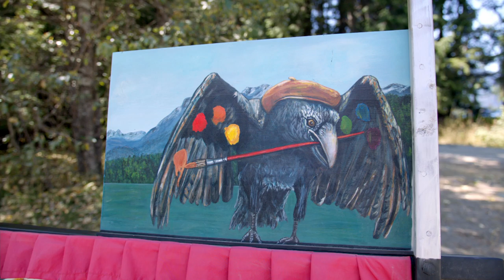LIFTing the Community | The Point Artist-Run Centre with artist Sherry Klassen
LIFTing the Community has been created to enhance the sense of belonging in Whistler and the Sea to Sky. Whether Whistler is home for a few days, a season or a lifetime, a sense of belonging benefits us all. In our ever-growing and changing community, wellness, connection and a sense of home needs to be fostered, practiced, discussed and experienced by our community.

With support from Vail Resort’s Epic Promise fund, in partnership with Tourism Whistler and the Whistler Blackcomb Foundation, Arts Whistler has paired some of the Sea to Sky’s most exciting artists with 15 community groups that actively contribute to community life to reimagine trusty old Catskinner lift chairs into compelling works of art. Over several weeks, these local artists transformed their ski lift chairs into a work of art reflecting the theme of belonging, as perceived by the community group they were paired with. These reimagined chairs can be found in surprising locations all within a short walk of Whistler Village. How many can you find?

The Point Artist-Run Centre
The Point Artist-Run Centre (PARC) was formed in 2009 by a diverse group of Whistler artists working in a variety of disciplines. These artists saw the need for a creative centre that would incubate artistic activity through affordable live and work space, offer educational and mentorship opportunities, and encourage collaborative projects between artists within and outside the community that engage the public. PARC has been a registered non-profit society in BC since March 2010. It operates out of a municipally-owned property at 5678 Alta Lake Road in Whistler. As its name implies, PARC is run by artists with a 10-member board of directors, an artistic director, events assistant and many generous volunteers. PARC hosts events featuring live music, theatre and comedy, an annual summer theatre and arts festival, a winter carnival, a summer arts open house series called Sundays at The Point, weekly Artist Sessions providing creative workspace, children’s theatre and music day camps, and workshop and mentoring opportunities for local artists. The lodge has a commercial kitchen license, and there is an adjacent cabin for occasional artist-in-residence programs. PARC provides many working opportunities for artists through performances, project development and arts instruction with an aim to weave artistic activity into the economic and social fabric of the community.

Sherry Klassen
Sherry Klassen is an emerging artist who paints primarily in acrylic. She is inspired by all things west coast, in particular birds and animals. She also does commissions for people and is particularly inspired by people’s pets. She chooses to paint images that bring a bit of happiness or humour to add a little joy to the world. Sherry is currently working on her painting certificate at Emily Carr University. She loves experimenting with different styles and techniques as she continues to push herself to improve her skills. She has had several pieces exhibited and sold at different events and galleries over the past few years including; The Seymour Art Gallery – Art Party, MAB Art Studio, Art World Expo – Vancouver, City Gallery – North Vancouver -The Anonymous Art Show, Pancakes and Booze Art Show – Vancouver, Roam Gallery – Ontario – Canuck Show, We are Family, Animal Love – Solo Show, Harris Barn Show, and High, Low – Holiday Show, Arts Whistler – Art Scene Uncovered, The Anonymous Art Show and Think it Over. Her paintings are available to purchase through Roam Gallery and Arts Whistler.